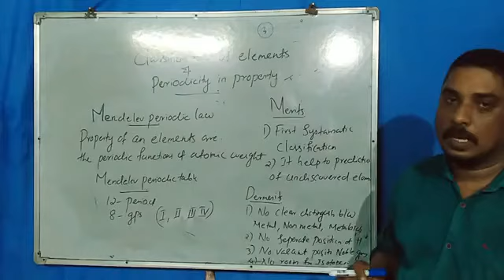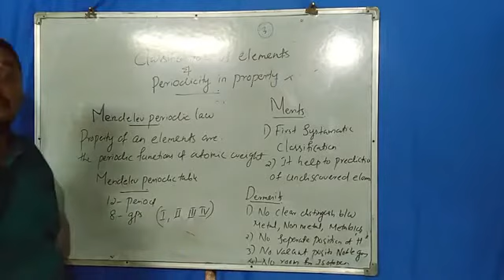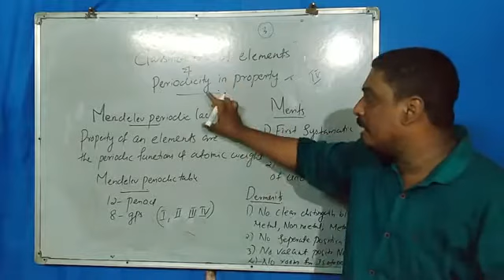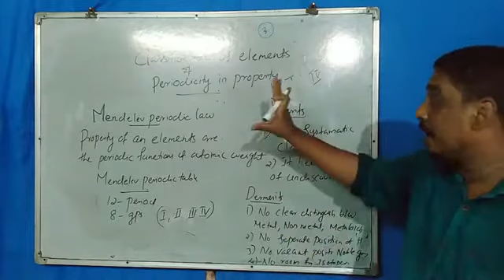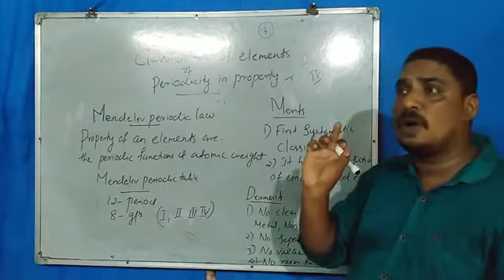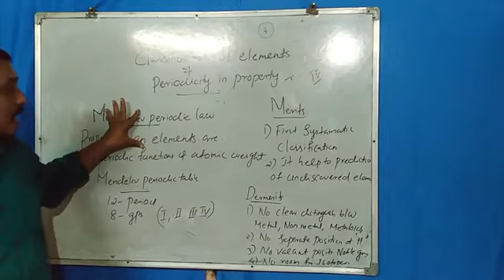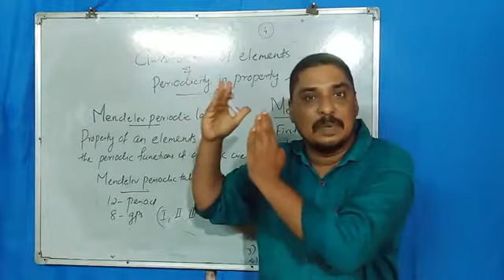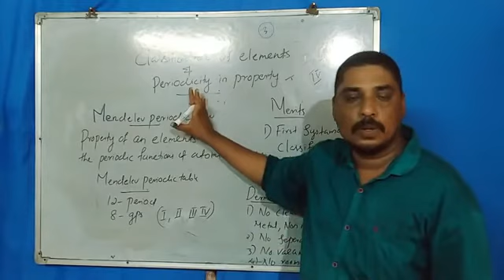Classification of elements and periodic property 2